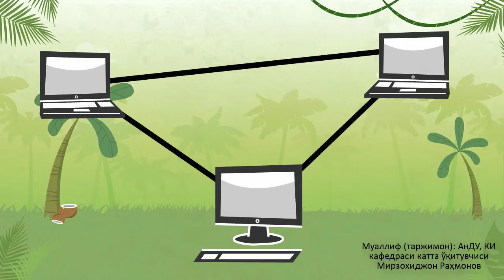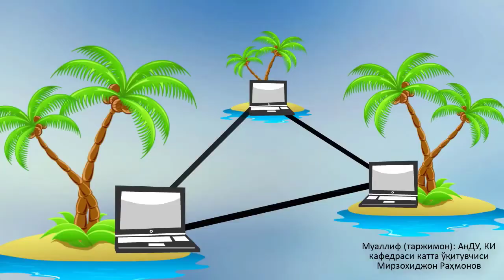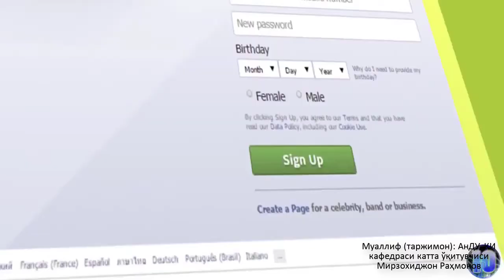1-машгулот. Интернет нима У кандай тузилган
Интернет нима  У кандай тузилган